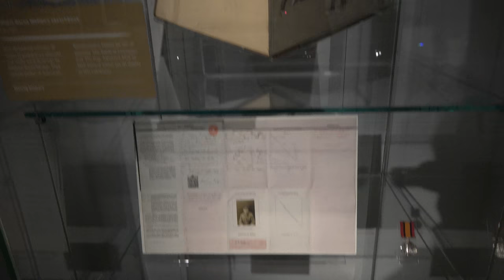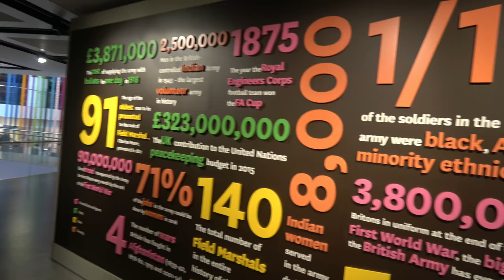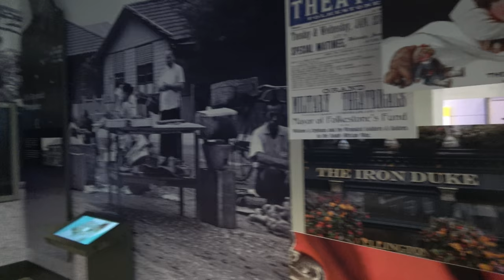National Army Museum in London - London - Discover England - October 2017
If you are the one who is fascinated by going to a museum and discovering how the war has set its mark in the time we live in now, the National Army Museum is a great place to get an insight into how England has participated in war over time .

The museum is not that big, but you can have an hour to go inside, and it's worth a while to visit this museum.